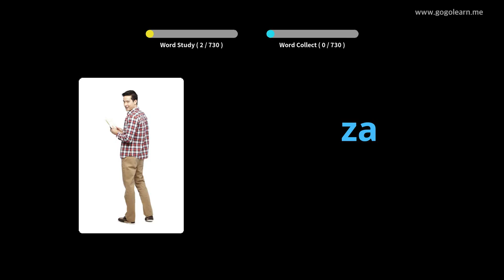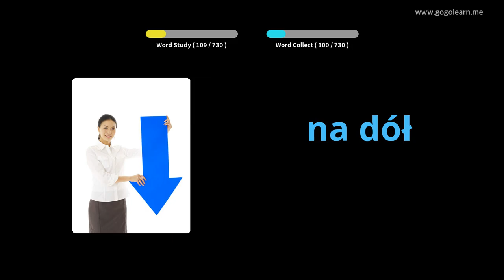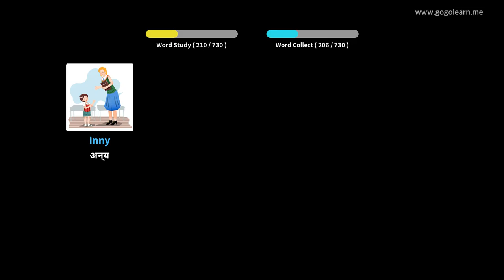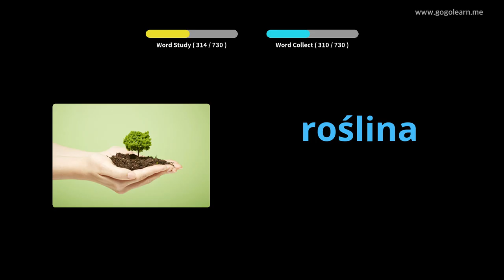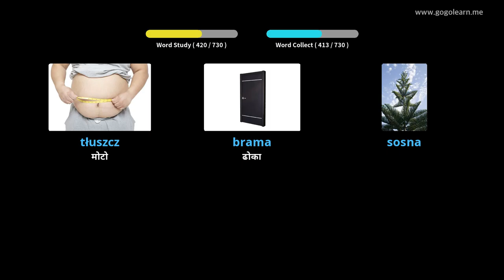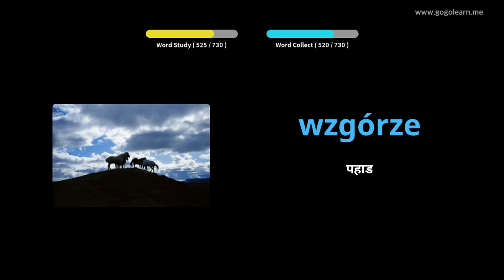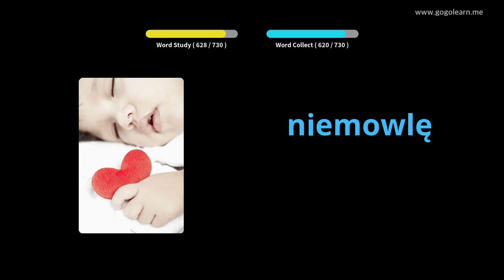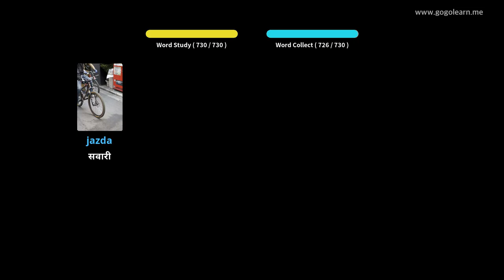पोलिस शब्दावली बच्चाहरू | Golearn